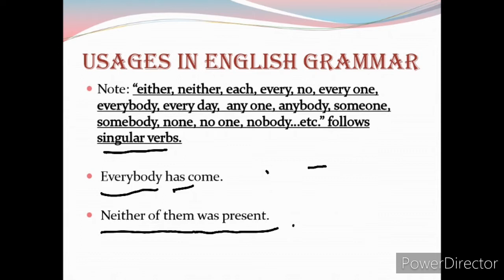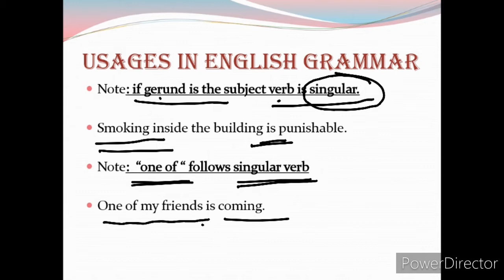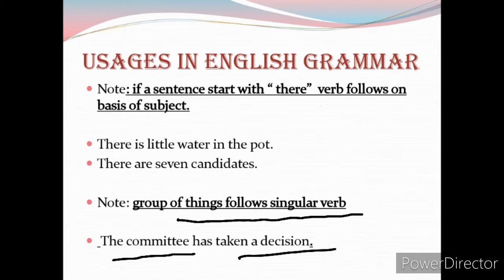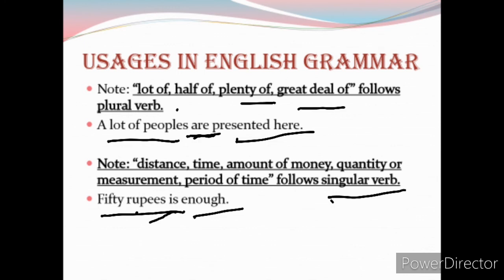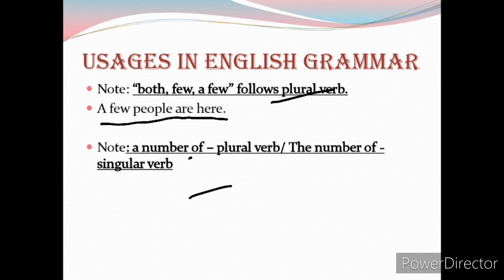English Grammar the most Important section CONCORD, the usages in ENGLISH GRAMMAR മലയാളം വിവരണം.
CONCORD
THE SUBJECT VERB AGREEMENT.
USAGE OF ENGLISH GRAMMAR
AS WELL AS, WITH, TOGETHER WITH continuation of previous class
5 more points about concord

5മുതൽ 10 വരെ ക്ലാസ്സിലെ കൂട്ടുകാർക്കും, കേരള psc,  ldc, ssc, upsc പരീക്ഷകൾക്ക് തയ്യറെടുക്കുന്ന ഉദ്യോഗാര്ഥികള്ക്കും ഒരുപോലെ പ്രയോചനകരമായ ക്ലാസുകൾ
concord , subject verb agreement.